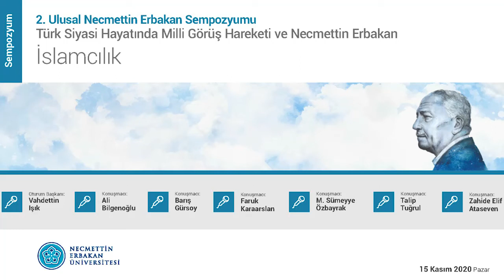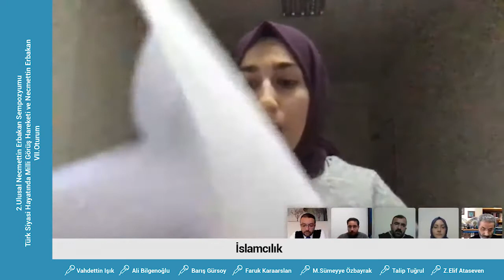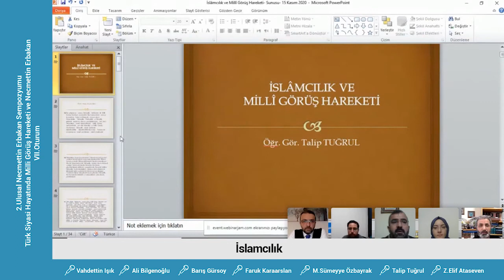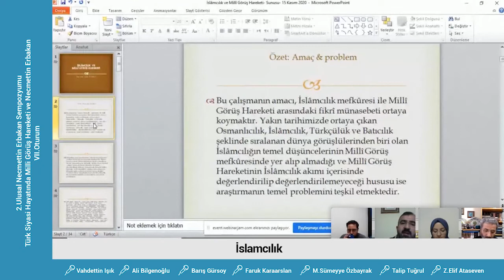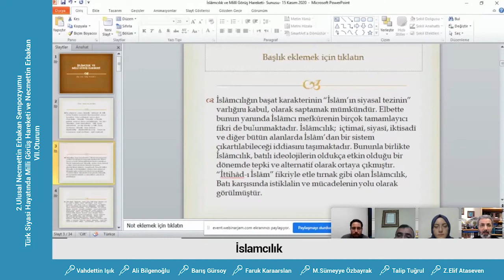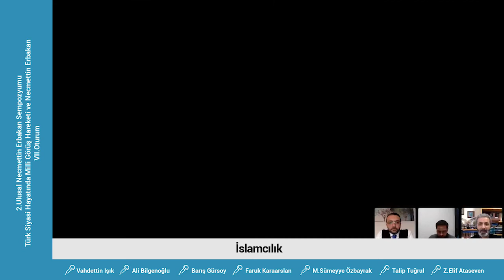2. Ulusal Necmettin Erbakan Sempozyumu